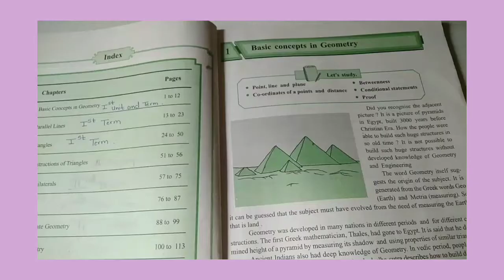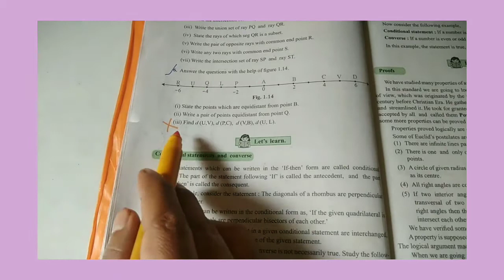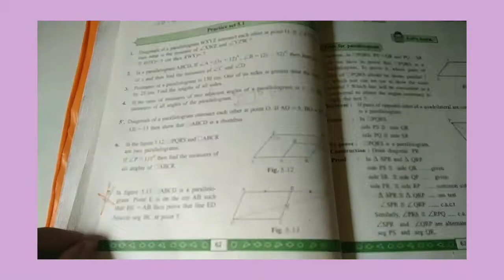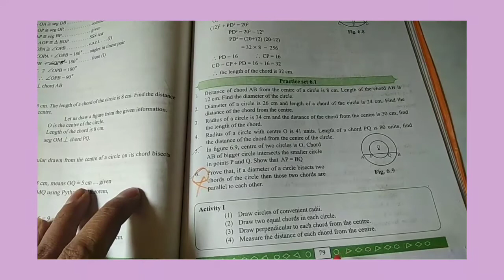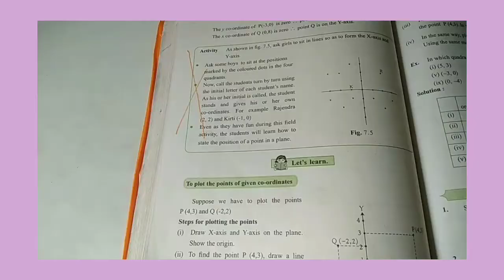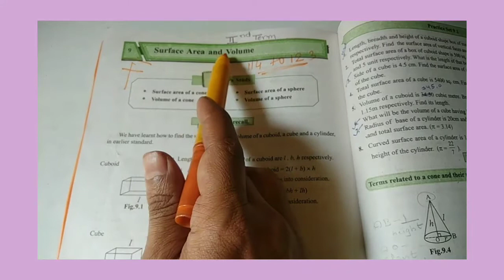Syllabus Reduction( Non Evaluate) year 2020/ 2021 only , Class: 9 ( Math-2)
Pravin Raje
Education year 2020/ 2021 only  , explanation in marathi